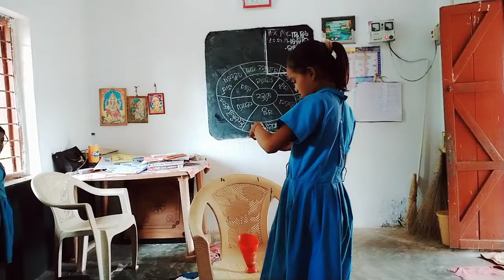ଉପଯୁକ୍ତ ବେଶ ପକାଇଆସ // ସାହିତ୍ୟ କୁସୁମ//ପଞ୍ଚମ ଶ୍ରେଣୀ , ଅଭ୍ୟାସ କାର୍ଯ୍ୟ -ସମାନ ଅର୍ଥ ବୋଧକ ଶବ୍ଦ // ytvideo#